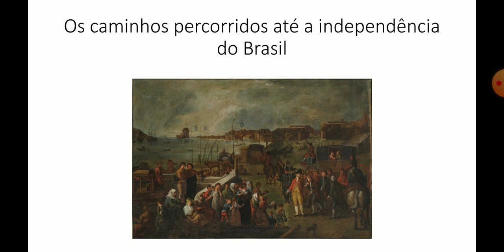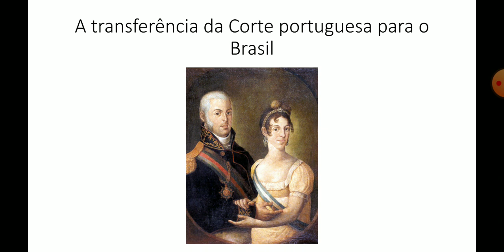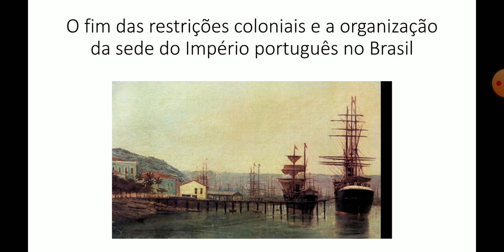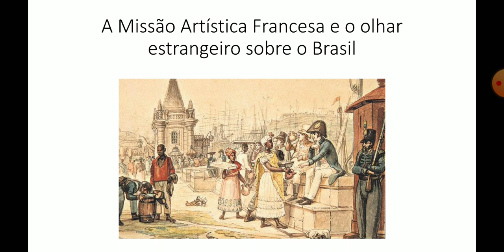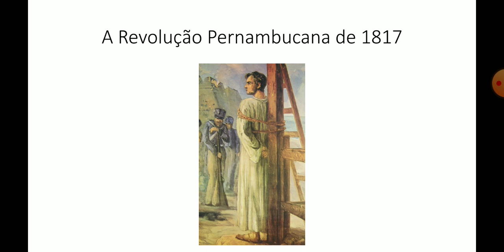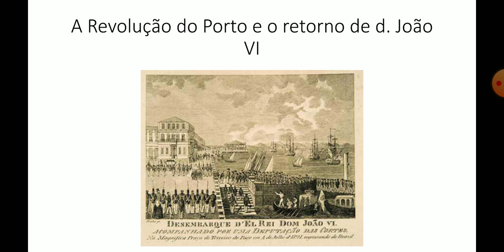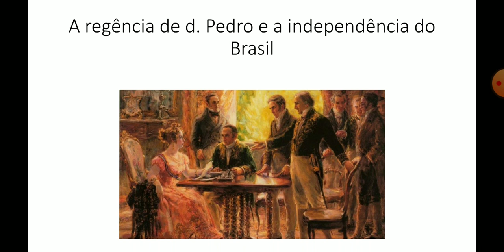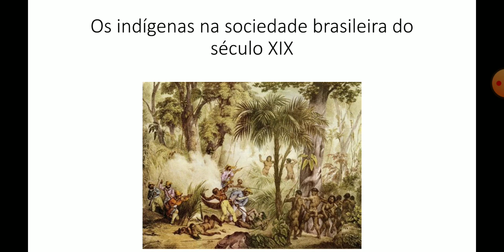8º ANO - OS CAMINHOS PERCORRIDOS ATÉ A INDEPENDÊNCIA DO BRASIL - História - Prof Emerson Monteiro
Vídeo referente as aulas 18, 19, 20, 21, 22, 23 e 24 em torno do tema: “Os caminhos percorridos até a independência do Brasil" correspondente a II Unidade;
- Fazer um comentário no vídeo do Youtube traçando a forma como entendeu o conteúdo abordado para compor a pontuação;
-RESPONDER a atividade final em anexo sobre a aula de reposição da II unidade;